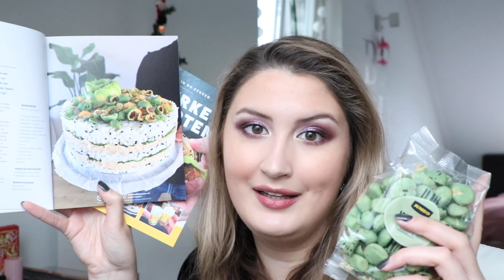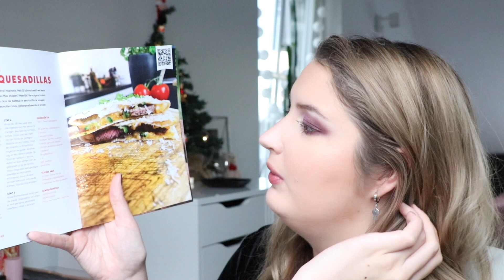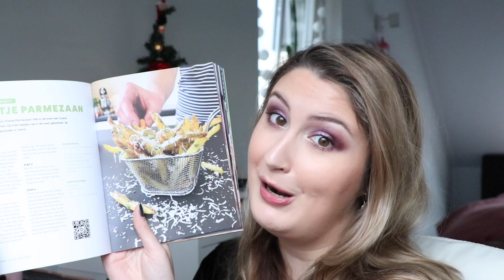MIJN NON MAKE-UP FAVORIETEN 2021 | Characademy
Make-up is niet het enige wat mij beweegt, maar welke favorieten zijn er dan nog meer? In deze video deel ik mijn non make-up favorieten van 2021, veel kijkplezier!

Hi
Wat leuk dat je op mijn YouTube Kanaal komt kijken, hier plaats ik elke woensdag en zondag een nieuwe video. Dit kan een review zijn, een make-up tutorial, een shoplog, of mijn tips & tricks

Ik ben Charmaine, een mega enthousiaste en eerlijke, 24jarige Youtuber die van beauty, fashion & lifestyle houdt! Hier vertel ik dan ook graag over in mijn video's, naast mijn Youtubekanaal werk ik als Recruiter & Make-up artist.

Liefs, Charmaine